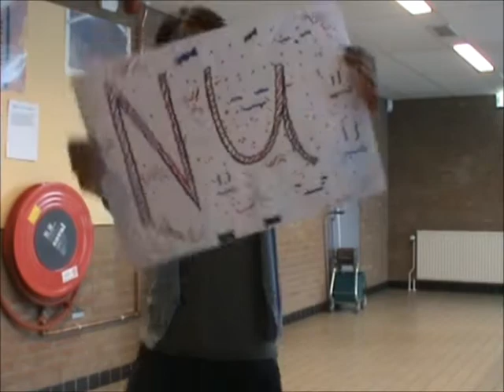K&C1 2011/2012 - Carissa Manon Indy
K&C1 2011/2012.
Filmpje van Carissa, Manon en Indy.